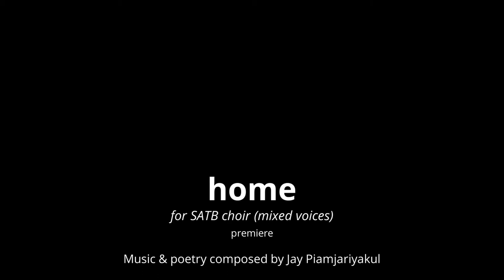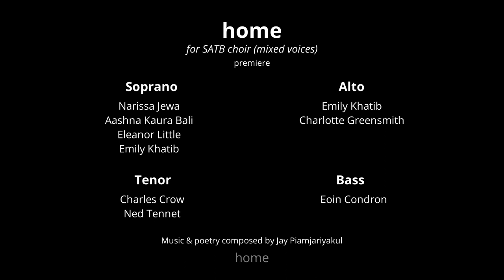Home (Choral Premiere)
Original choral composition for SATB choir (mixed voices)
For those going through tough times, dedicated to the real heroes.
Music & poetry composed by Jay Piamjariyakul
Look to the stars in northern skies
Seek out the lantern in the night
To light the dark with tender brace
Ev'n in foams apart.

Heav'ns of silver ashine with grace
Betake your heart to oceans, wade
This lonely road of watry qualms
To the isles abode

Hold to the iris in your palms
The petals fleeting, blue of warm
'Mongst dismal seas, altogether
To our final peace

Follow the lamplight, whence you were
The silver heart will long forev'r
To sail this song of home, your home
Where your heart belongs

Whence you can rest your weary head
And sleep

Follow the lantern, follow the lamplight
To light your way back
Home
Singers:
Soprano: Narissa Jewa, Aashna Kaura Bali, Eleanor Little, Emily Khatib
Alto: Emily Khatib, Charlotte Greensmith
Tenor: Ned Tennet, Charles Crow
Bass: Eoin Condron